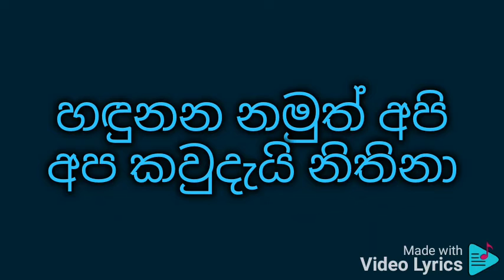Wilakata piyuma se karaoke විලකට පියුම සේ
නන්දා මාලිනී

විලකට පියුම සේ විණි ලඟ නිති රැඳුණී
නුඹ දුන් අමා තෙපුලෙන් දෙසවන පිරුණි
නිම් නැති උනත් හද තුල මනුගුණ පිරුණී
හිමි නැති වෙලේ ගෙට නොම එමි සකි සඳුනි
Sumanasiri
උතුරන කුලුනු මෙත් දහරා හිත නිවනා
ඇසුරින් නුඹේ අපකල පින් කඳ හැඟුනා
දුටු එක පැහැය හැම සෝ දුක් දුර ඇදුනා
සොයුරෙක් නොමැති මට සොයුරෙක් සේ දැනුනා
Sumanasiri
හඳුනන නමුත් අපි අප කවුදැයි නිතිනා
වපරැස් බැලුම් මැද ඒ බැතිදම් බිඳෙනා
වලකනු පිණිස ලුදු ලොවගින් එන නුගුනා
දොරගුළු ධමමි ථනි මා පිවසන අරණා